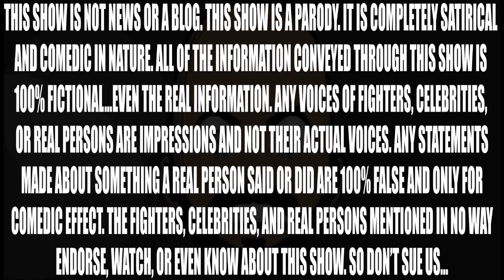WHAT THAT MOUTH DO!?!?!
Fight fans, SOUND OFF!!! Do we like the old way of making mouths move or the new way!?!?